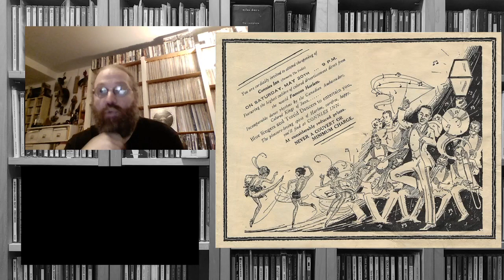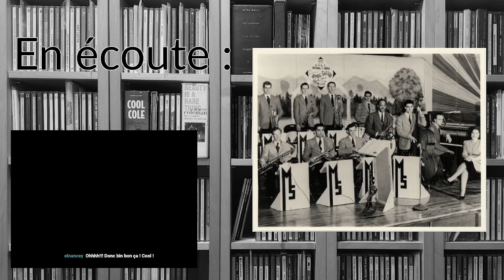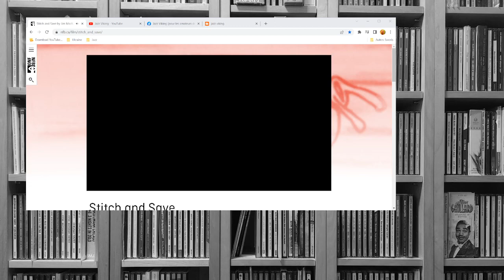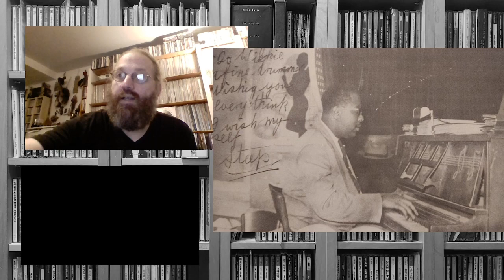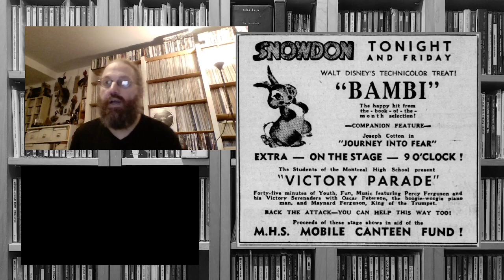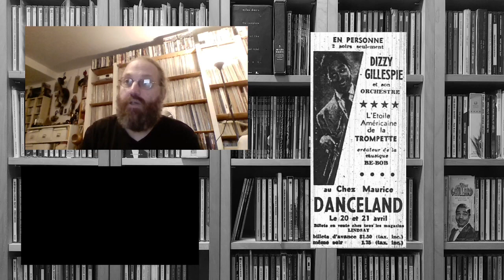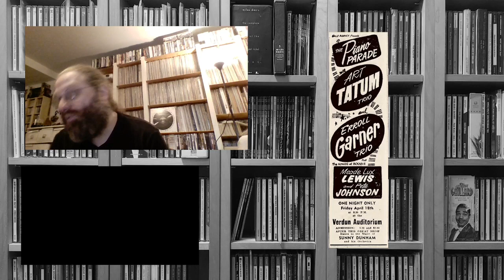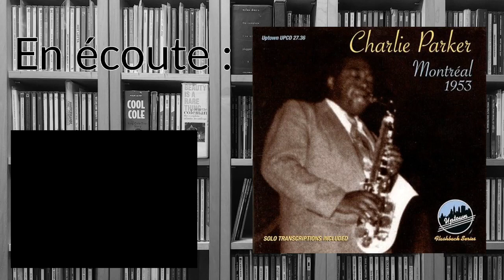Montréal: traces de jazz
Pour ce stream, je présente quelques figures de l'âge d'or du jazz à Montréal, dans les années 1930, 1940 et 1950: Myron "Mynie" Sutton, Harold "Steep" Wade, Louis Metcalf, Willy Girard, Herb Johnson, Mark "Wilkie" Wilkinson, mais aussi des figures célèbres comme Oscar Peterson, Maynard Ferguson et Paul Bley.